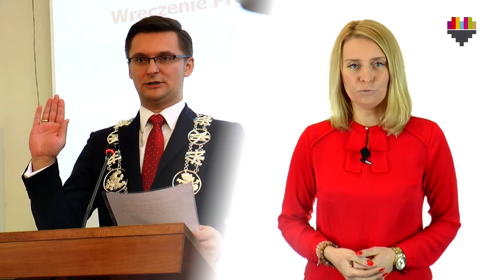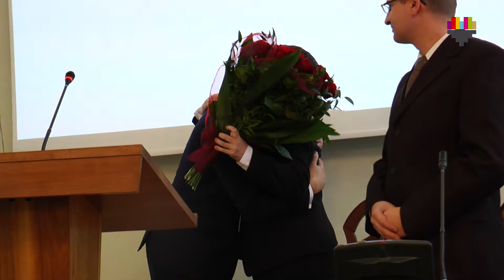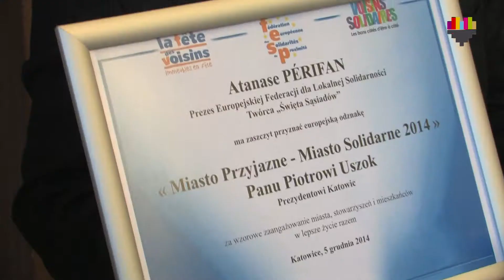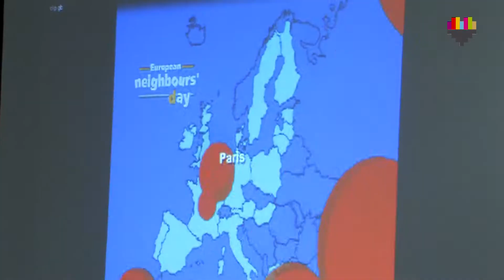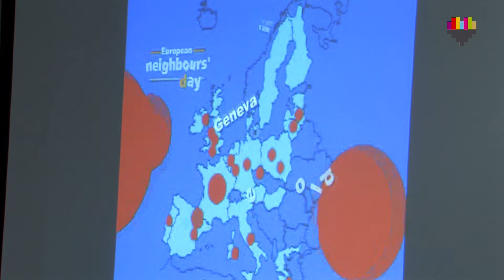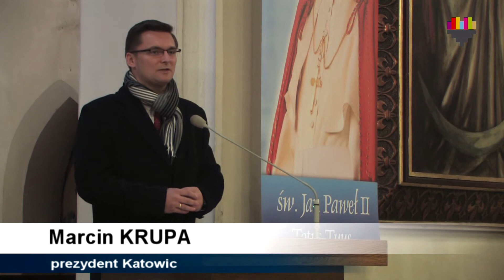SERWIS INFORMACYJNY MIASTA KATOWICE 12.09.14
W tym serwisie:

zaprzysiężenie Marcina Krupy na prezydenta Katowic,
ceremonię wręczenia nagrody „Friendly City – City of Solidarity”,
"Katowice w Obiektywie",
nagrody bł. Ks. Emila Szramka,
Jarmark Bożonarodzeniowy i Jarmark na Nikiszu.